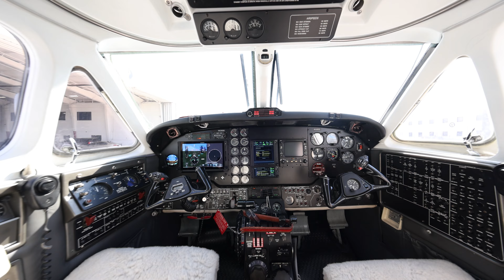1980 King Air 200 BB-738 N520DD